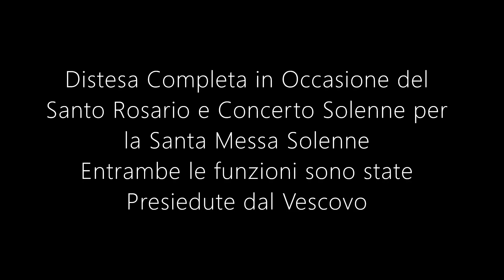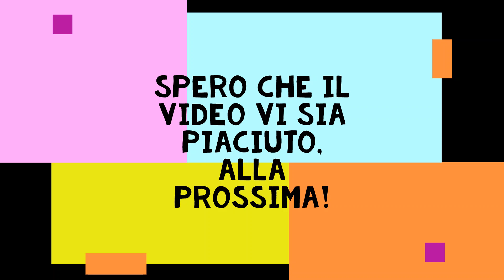Vall'Alta Accoglie con Gioia Sua Eccellenza Reverendissima Mons. Francesco Beschi - Vescovo di BG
📍 Vall'Alta di Albino

⛪ Chiesa Parrocchiale di San Giacomo Apostolo e Santa Maria Assunta

      Angelo Ottolina 1953

Distesa Completa in occasione del Santo Rosario e Concerto Solenne (registrato da Alessandro Ravasio)  in Occasione della Santa Messa Solenne; entrambi presieduti dal Vescovo nel suo Pellegrinaggio Pastorale nelle parrocchie della nostra Diocesi